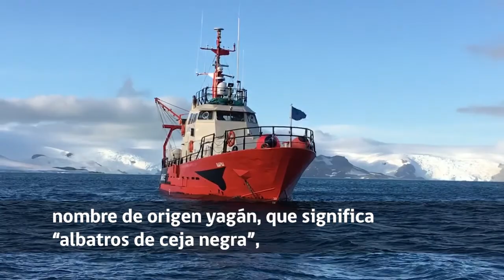Dia de los albatros